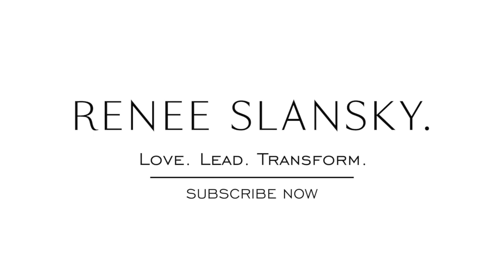How often should you see a guy when you first start dating them ? Renee Slansky Advice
How often should you see a guy when you first start dating them ?If you are in the early stages of dating, you are probably wondering how often should you see a guy when you first start dating them?
You might even be wondering how often should I see him so I don’t scare him away.
In  this video I answer the common dating question about what are the rules on how often you should see someone .
 I help you also understand why it is important to pace yourself in the early stages of dating.

FREE STUFF FOR WOMEN ||

My Online Courses To Attract And Keep Your Soulmate ||

Hi, I’m Renee Slansky and I help women accelerate their soul mate into their lives whilst also falling in love with who they are and living a life full of happiness and purpose.

P.S.:  I also help men maximise their potential, build their confidence and find a woman who values them

About Renee Slansky || About This Channel

Renee Slansky TV is a spin-off of The Dating Directory- the number one dating and relationship blog in Australia.
This channel is here to educate, inspire and uncomplicate love!
Renee Slansky is a professional dating and relationship coach, speaker and TV presenter who is on a mission to bring more love education to the world.

WE POST|| Several times a week!